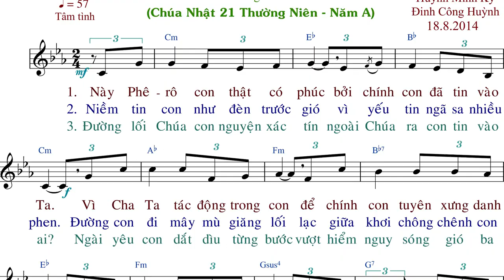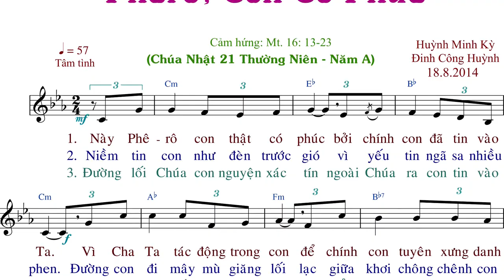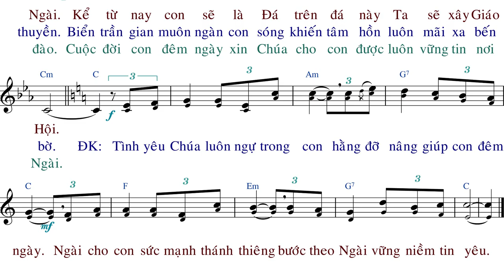Phêrô con có phúc (tập hát) - Đinh Công Huỳnh & Huỳnh Minh Kỳ - Anna Sao Mai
Phúc Âm: Mt 16, 13-23

"Con là Ðá, Thầy sẽ ban cho con chìa khoá nước trời".

Khi ấy, Chúa Giêsu đến địa hạt thành Cêsarêa Philipphê, và hỏi các môn đệ rằng: "Người ta bảo Con Người là ai?" Các ông thưa: "Người thì bảo là Gioan Tẩy Giả, kẻ thì bảo là Êlia, kẻ khác lại bảo là Giêrêmia hay một tiên tri nào đó". Chúa Giêsu nói với các ông: "Phần các con, các con bảo Thầy là ai?" Simon Phêrô thưa rằng: "Thầy là Ðức Kitô, Con Thiên Chúa hằng sống". Chúa Giêsu trả lời rằng: "Hỡi Simon con ông Giona, con có phúc, vì chẳng phải xác thịt hay máu huyết mạc khải cho con, nhưng là Cha Thầy, Ðấng ngự trên trời. Vậy Thầy bảo cho con biết: Con là Ðá, trên đá này Thầy sẽ xây Hội Thánh của Thầy, và cửa địa ngục sẽ không thắng được. Thầy sẽ trao cho con chìa khoá Nước trời. Sự gì con cầm buộc dưới đất, trên trời cũng cầm buộc; và sự gì con cởi mở dưới đất, trên trời cũng cởi mở". Bấy giờ Người truyền cho các môn đệ đừng nói với ai rằng Người là Ðức Kitô.

Kể từ đó, Chúa Giêsu bắt đầu tỏ cho các môn đệ thấy: Người sẽ phải đi Giêrusalem, phải chịu nhiều đau khổ bởi các kỳ lão, luật sĩ và thượng tế, phải bị giết, và ngày thứ ba thì sống lại. Phêrô kéo Người lại mà can gián Người rằng: "Lạy Thầy, xin Chúa giúp Thầy khỏi điều đó. Thầy chẳng phải như vậy đâu". Nhưng Người quay lại bảo Phêrô rằng: "Hỡi Satan, hãy lui ra đàng sau Thầy: con làm cho Thầy vấp phạm, vì con chẳng hiểu biết những sự thuộc về Thiên Chúa, mà chỉ hiểu biết những sự thuộc về loài người".